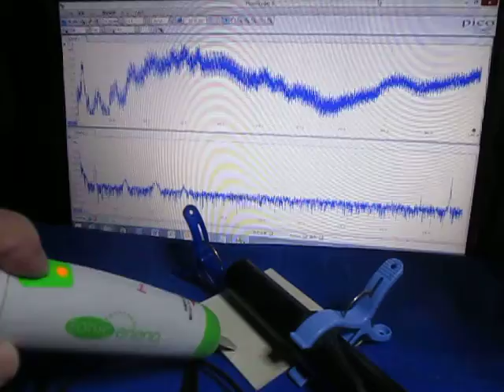音と超音波の組み合わせ実験 （超音波システム研究所 ultrasonic-labo）